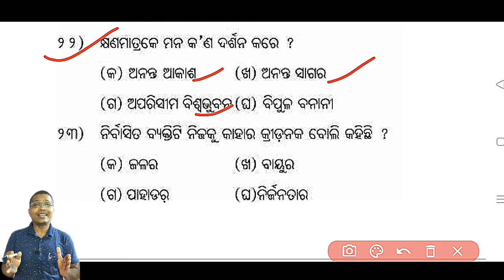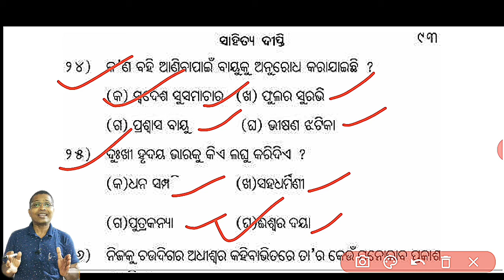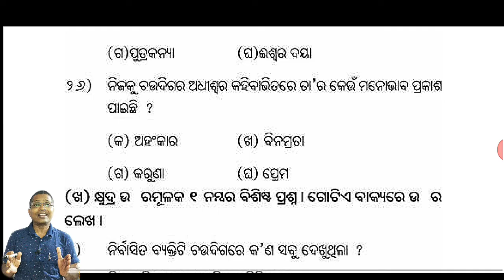+2 2nd year Optional Odia | ନିର୍ବାସିତର ବିଳାପ | MCQ-1 | Nirbasitara BilapaSahitya Dipti | CHSE ODISHA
ବନ୍ଧୁଗଣ, ଏ ବିଡିଓ ଟି ନିଶ୍ଚୟ ଆପଣଙ୍କୁ ଭଲ ଲାଗିବ  । ନିଶ୍ଚୟ ସମସ୍ତଙ୍କୁ ଶେୟାର କରିବେ । ଧନ୍ୟବାଦ ।

ODIA OPTIONAL +2 2ND YEAR
ODIA OPTIONAL QUESTION PAPER
ODIA OPTIONAL MCQ QUESTIONS
ODIA OPTIONAL parsuram bheta
CLASS XII ODIA OPTIONAL